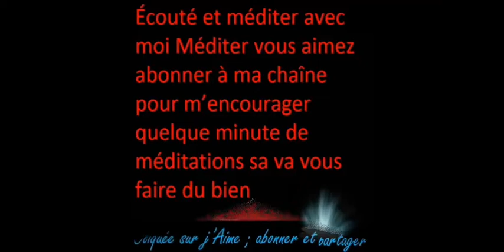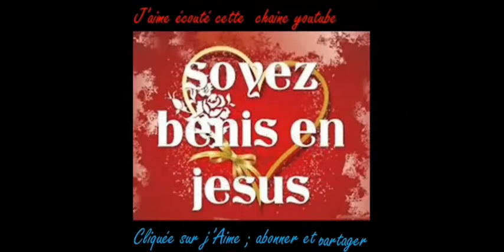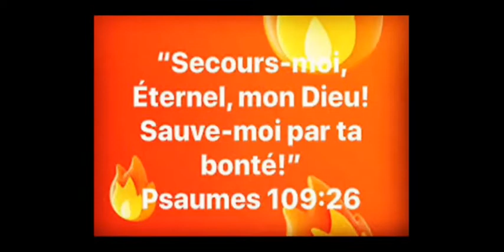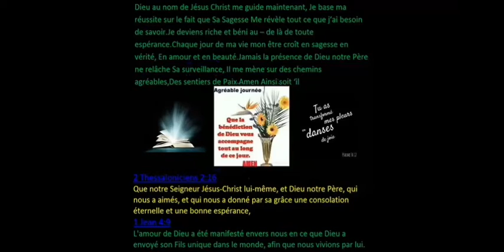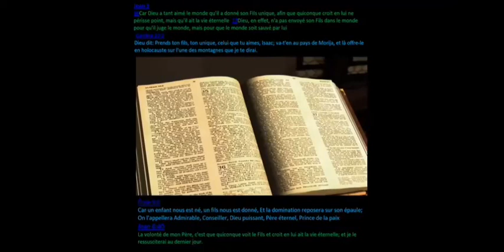deuteronome 03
La Bible deutéronome 03***